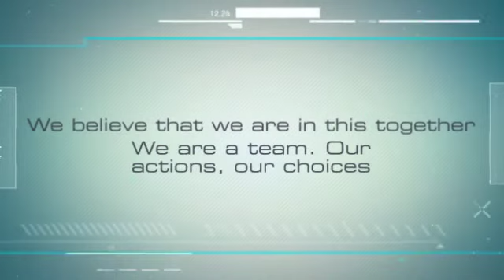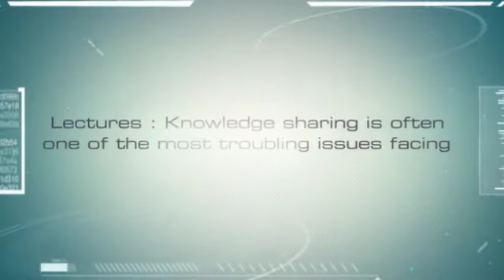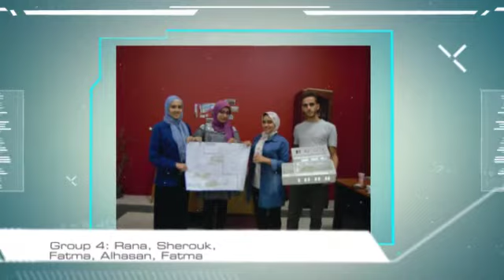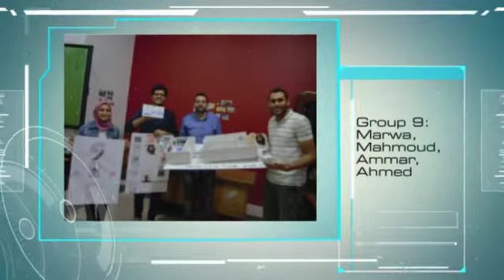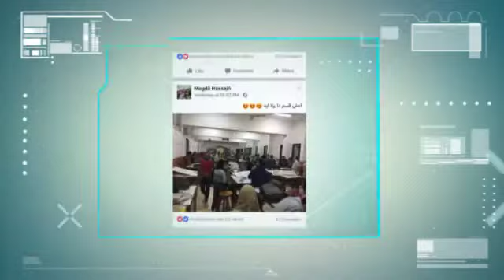REVIVAL WORKSHOP MET 2017 360p3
REVIVAL WORKSHOP MET 2017

ضمن الأنشطة التعليمية والثقافية والفنية لقسم الهندسة المعمارية بمعهد مصر العالي للهندسة والتكنولوجيا بـ المنصورة– MET , تم عمل ورشة العمل الثالثة لطلاب العمارة بالسنوات الدراسية الاربعة المختلفة

إعادة إحياء القدرات الابداعية لقسم العمارة
Architectural Department Intellectual Revival